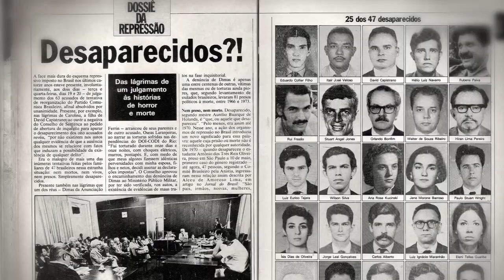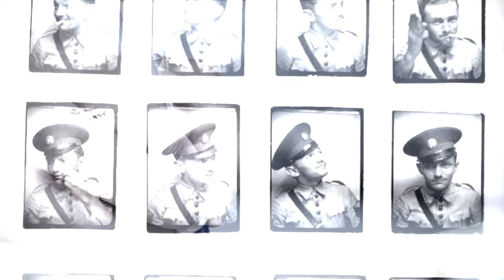Lua Nova do Penar - trailer com legendas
Documentário, 27', 2013, de Leila Jinkings e Sidnei Pires.
A família de Hiram de Lima Pereira tinha na música e na poesia um elemento central e unificador. Jornalista, ator e poeta, membro do Comitê Central do Partido Comunista, desaparecido político.  As filhas cantam a música que Hiram compôs na prisão e as músicas que a mãe, musicista, deixou.  A trilha sonora é toda da criação familiar. Um olhar sobre a pessoa, que transcende o contexto político.
Lançado no Memorial da Resistência de São Paulo, Sábado Resistente com sessão especial do documentário Lua Nova do Penar, no dia 05 de outubro de 2013 (Largo General Osório, 66 - Luz)
Festivais: IIDFF 2013 (Grécia): Melhor Documentário; Hollywood Shorts Reel- 14: Melhor Documentário;  MWIFF 2013 (Índia): seleção oficial; DSIFF 2013 (Índia): seleção oficial.
Recife -- 2013; color 27'
(En: Grieving New Moon; Sp: Luna Nueva del Dolor)
legendas  (En, Sp, Port, Grego)
faixa de audiodescrição (para deficiente visual)

Documental, 27', 2013, de Leila Jinkings y Sidnei Pires.
La familia de Hiram de Lima Pereira tenía en la música y en la poesía un elemento central y unificador. Periodista, actor y poeta, político desaparecido, miembro del Comité Central del Partido Comunista. Las hijas cantan la canción compuesta en la cárcel por Hiram y las canciones que su madre, musicista, dejó. La banda sonora es toda creación de la familia. Una mirada a la persona que transciende el contexto político. Festivales: IIDFF 2013 (Grecia): Mejor Documental; Hollywood Shorts Reel- 14: Mejor Documental; MWIFF 2013 (India): selección oficial; DSIFF 2013 (India): selección oficial.
Subtítulos  (En, Sp, Port, Griego)

Documentary, 27', 2013, by Leila Jinkings and Sidnei Pires
The family of Hiram de Lima Pereira had a central and unifying element in music and poetry.  Journalist, actor and poet, disappeared politician, member of the Central Committee of the Communist Party. His daughters sing the song composed by Hiram in prison and the songs that his mother, a musician, left. The whole soundtrack is a family creation.  A look at the person that transcends the political. Festivals: IIDFF 2013 (Greece): Best Documentary; Hollywood Shorts Reel- 14: Best Documentary; MWIFF 2013 (India): official selection;  DSIFF 2013 (India): official selection.
subtitles (En, Sp, Port, Grego)

TRAILER:
Guarania da lua nova, de Luiz Vieira, com voz Sacha Lídice e arranjo e direção musical Maestro Joca Costa
realização: Leila Jinkings e Luiz Henrique Soares
ator: Paulo Vasconcelos